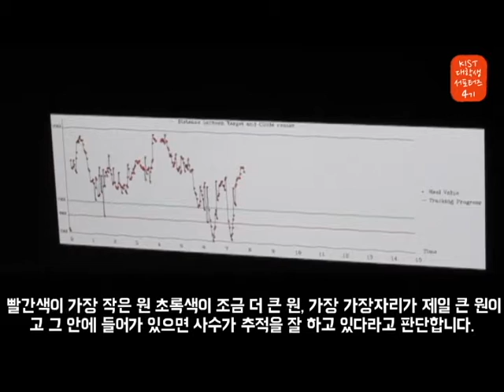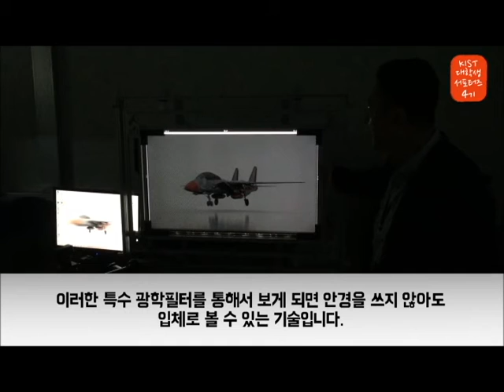[밀착취재 KIST를보다] 광전소재연구단 박민철 박사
[밀착취재 KIST를보다] 광전소재연구단 박민철 박사 - 대학생 서포터즈